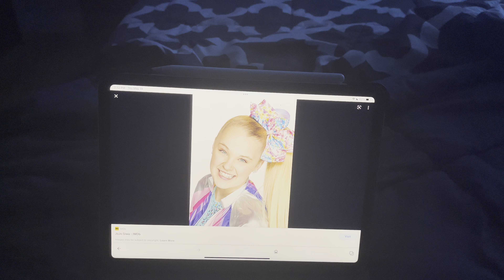Today is JoJo Siwa’s 19th birthday.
On this day in 2003, JoJo Siwa was born. Happy birthday JoJo.